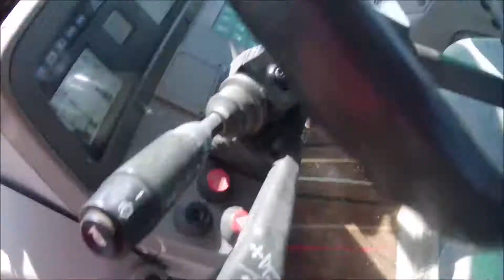Semis de Tournesol 2021 / Fendt 820 / Je vous emmène !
Dans cette vidéo, je vous emmène au semis de tournesol,
à bord d'un fendt 820, bonne vidéo !